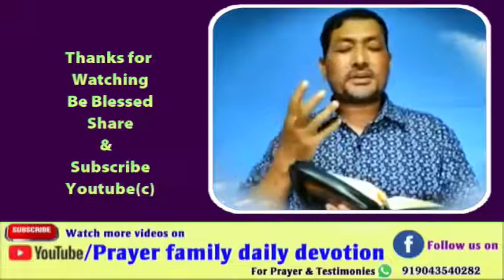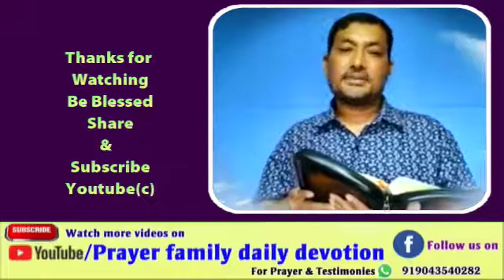Prayer family daily devotion in Nepali, Psalms 27:5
For in the time of trouble he shall hide me in his pavilion:
in the secret of his tabernacle shall he hide me;
he shall set me up upon a rock.
            Psalms 27:5

About.